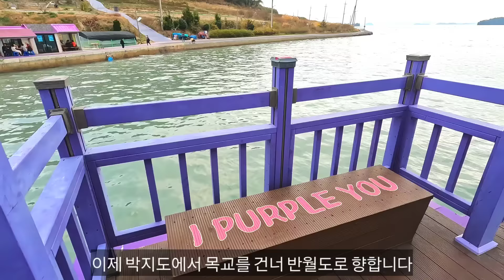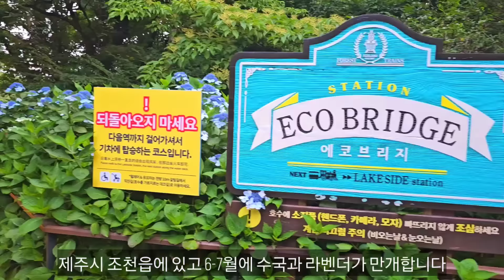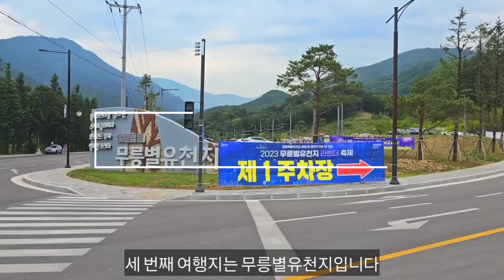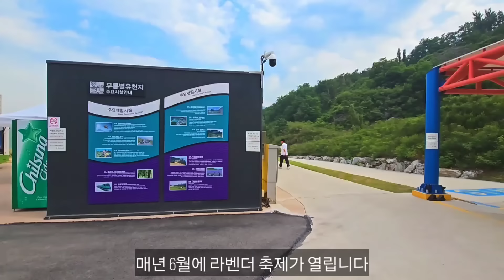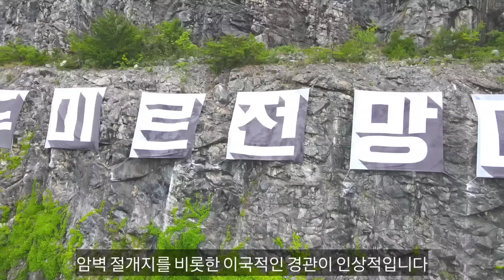6월에 놓치면 후회할 국내여행지 BEST5 /6월 여행지 추천 /6월에 가볼만한곳 /국내여행 /퍼플섬 /제주도 여행 /동해 여행 /포천 여행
✅️ Jay쌤여행TV는 드론 비행장치신고, 드론 보험
드론 사업등록을 받았고 P-518, 관제권, 국립공원을 포함한 모든 지역에서 비행과 촬영 승인을 받고 영상을 제작합니다
필독해주세요) 모든 영상은 유상 사용만 가능합니다. 영상 제작에는 엄청난 노력과 시간, 그리고 비용이 필요합니다. 그러니 합당한 대가가 없는 단순 체험단식의 문의도
정중히 사양합니다. 이해 부탁드립니다~^^
인스타그램 (Instagram)

✅ 6월에 놓치면 후회할 국내여행지 BEST5
0. 인트로 00:00
1. 신안 퍼플섬 00:21
2. 제주 에코랜드 02:19
3. 동해 무릉별유천지 03:24
4. 제주 혼인지 05:39
5. 포천 한탄강 생태경관단지 06:38